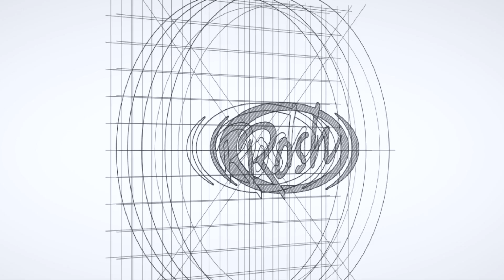27 Photography Business Hacks In 300 Seconds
Photography business hacks. I share 27 photography business growth hacks in 300 seconds. Which ones work for your photography business?

This Channel is about the photography business, photography marketing and the pricing of photography. My mission to help you grow your photography business and improve the photography industry. I encourage you to share your photography business insight in the comments.